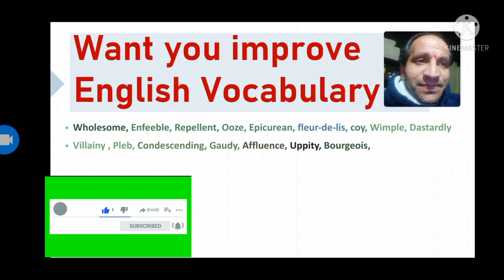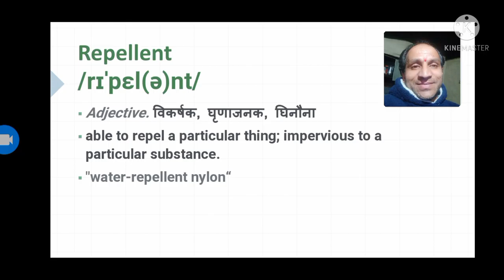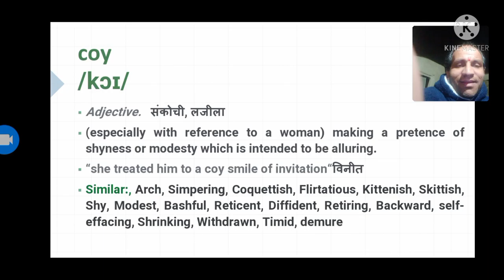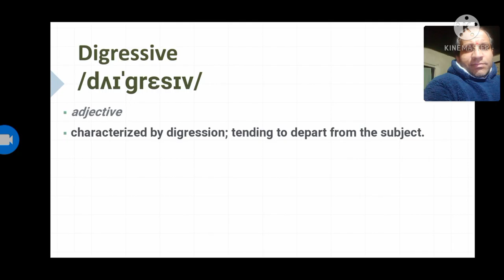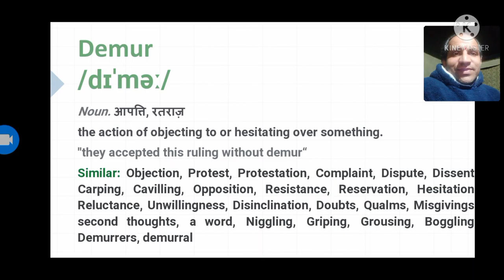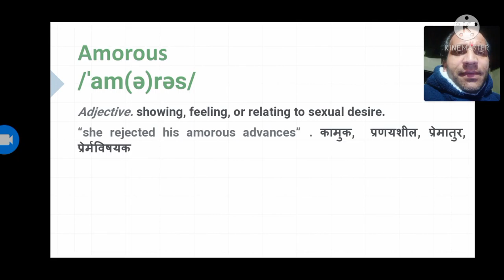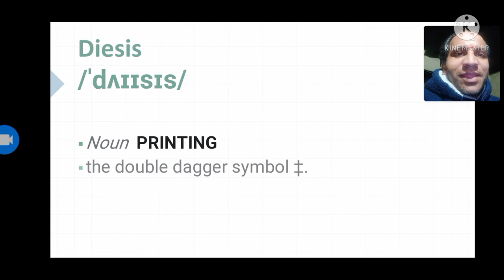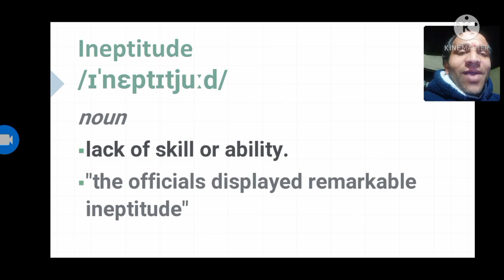Vocabulary and Words Dictionary With Synonyms and Antonyms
History of English Literature from Chaucer to 1800... link

Other videos on English Literature...

join me on telegram for PDF contents...

Eddeiy Dr Sokhta
"English Is Easy" YouTube Channel

Parts of Speech list